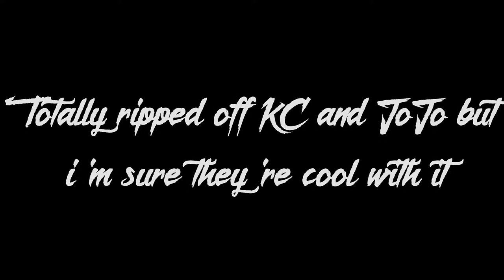97% OF PEOPLE DIDN'T THINK THIS WAS POSSIBLE!!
That's right, click bait.  And not even good click bait.  The real figure was more like 98.4%.